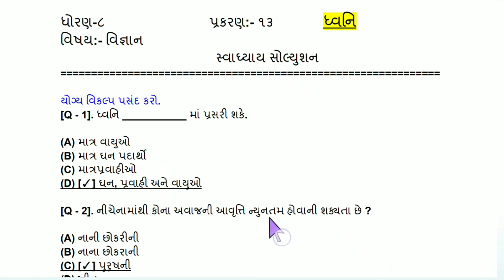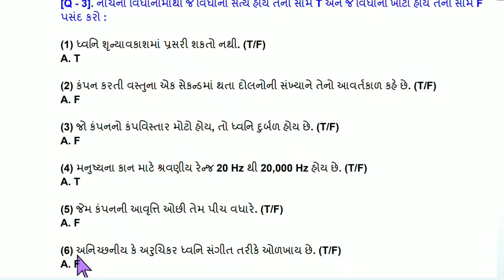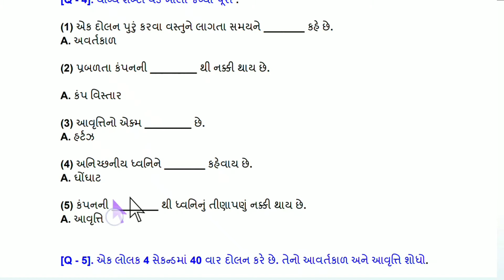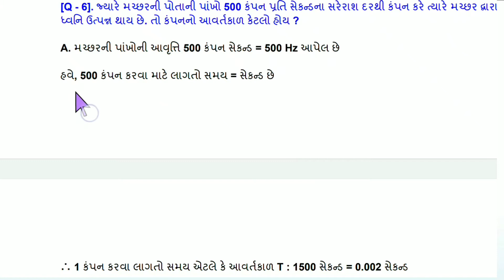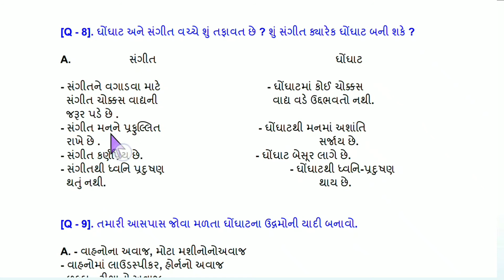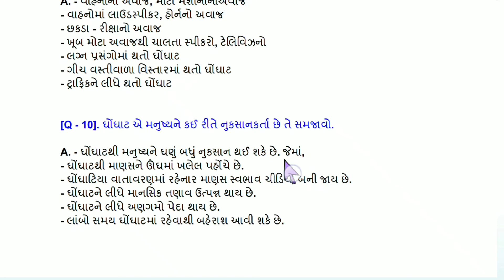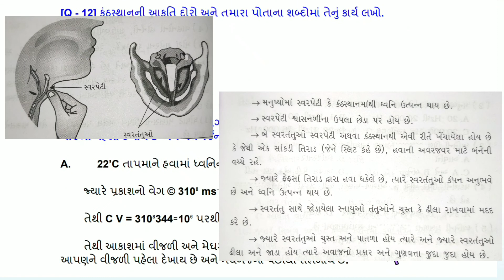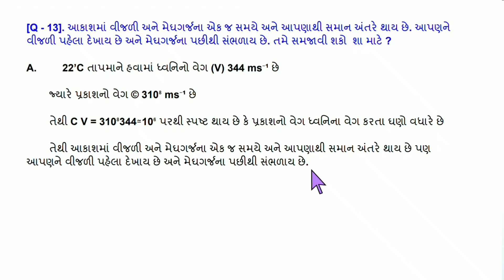ધોરણ 8 વિજ્ઞાન પ્રકરણ 13 ધ્વનિ સ્વધાય / dhoran 8 science cheptar 13 dhvni / std 8 prakaran13 dhavni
ધોરણ 8 વિજ્ઞાન પ્રકરણ 13 ધ્વનિ સ્વધાય
 dhoran 8 science cheptar 13 dhvni
std 8 prakaran13 dhavni